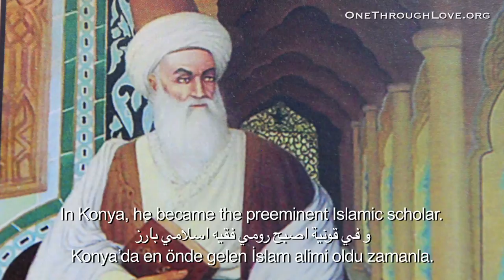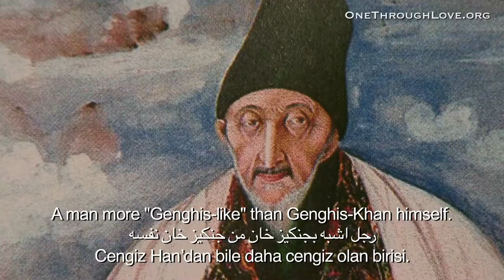One Through Love: Dr. Elahi Ghomshei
Dr. Elahi Ghosmshei tell gives a brief introduction to Rumi and his legacy.